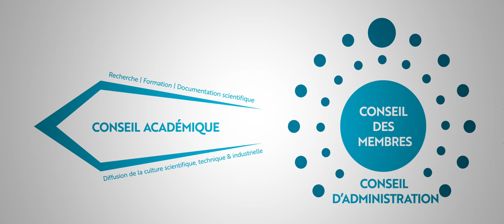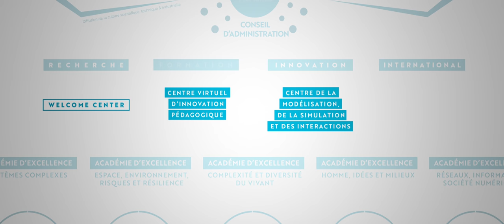Université Côte d'Azur comment ça marche ?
Université Côte d'Azur regroupe 13 membres, elle fait partie des 25 regroupements universitaires français. Labellisée Initiative d'Excellence en 2016, Université Côte d'Azur compte parmi les Universités françaises intensives en recherche à rayonnement international